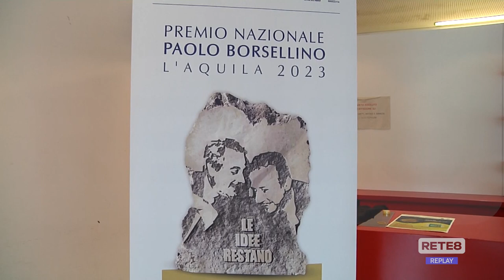Premio Borsellino - All’Aquila arriva Catello Maresca